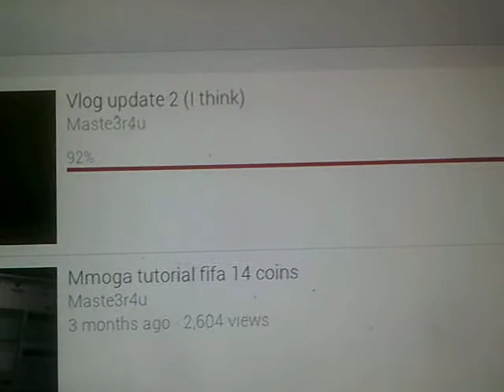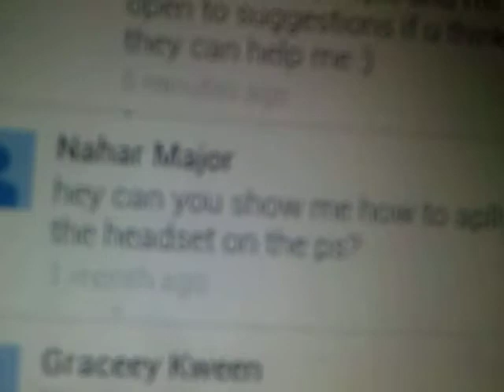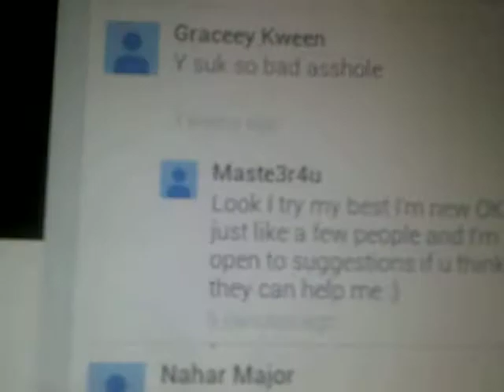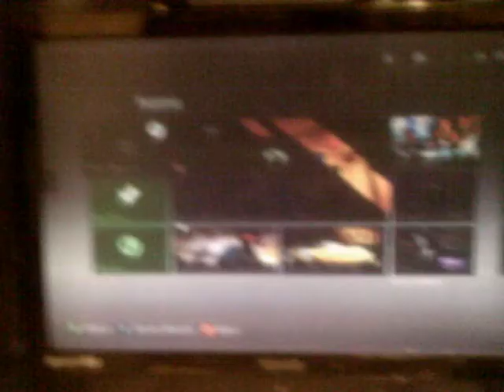Very quick update (listen to it plz guys)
I will not put a description In sorry guys